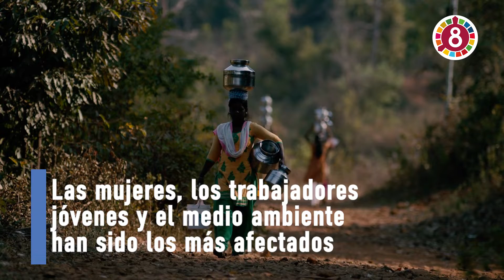timefor8 Trabajos decentes respetuosos con el medio ambiente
Tenemos que recuperar el empleo pleno, lo cual supone crear 575 millones de nuevos empleos respetuosos con el medio ambiente de aquí a 2030 para garantizar la recuperación y la resiliencia.

Esto solo se logrará mediante inversiones sostenibles en todos los sectores industriales y servicios de atención esenciales, aplicando medidas de transición justa para asegurarnos de estabilizar el planeta.

Ante la urgencia de la transición industrial debemos reducir las emisiones de carbono a la mitad para 2030. Las medidas de transición justa deben incorporar una perspectiva de género.

¡Garantizar trabajos decentes respetuosos con el medio ambiente y una transición justa con perspectiva de género es la forma de lograr una recuperación sostenible!